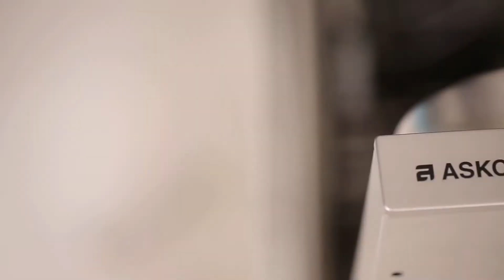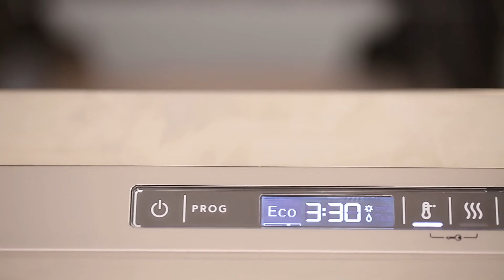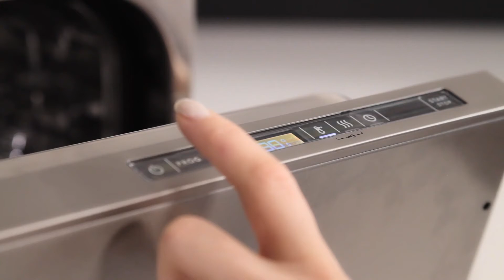ASKO D55364XXLFI Opvaskemaskine